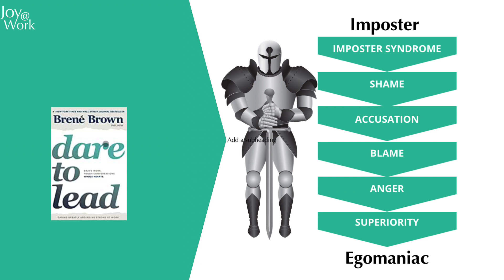Do You Dare to have Joy@Work?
Now that we know Why Joy@Work Matters, it’s time to let you know about a battle going on in your brain.

Imagine a battlefield with two opposing sides. Only one side doesn’t realise that it’s in a battle!

The enemy is steadily picking them off one by one and there’s no retaliation. Just acceptance. 🎶 Que sera sera 🎶. “Life is difficult!” “What do you expect me to do?” “They’re bigger, more important, smarter, slimmer, richer, stronger, prettier, older, younger, senior, more talented, more experienced, better connected, luckier…” Did I miss yours? Add it to the list.

In my experience, there are two types of leader who struggle the most in this battle:

1. Those who (secretly) believe they are not good enough - the Imposters

2. Those who need to be recognised as significant and important - the Egomaniacs